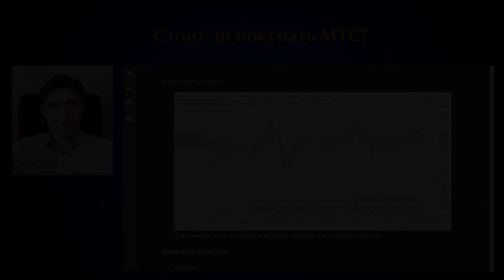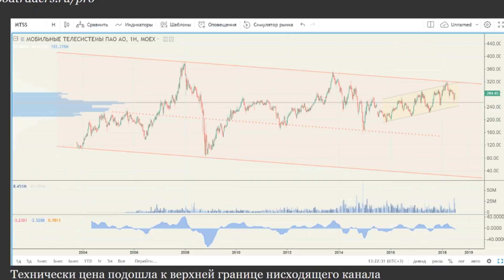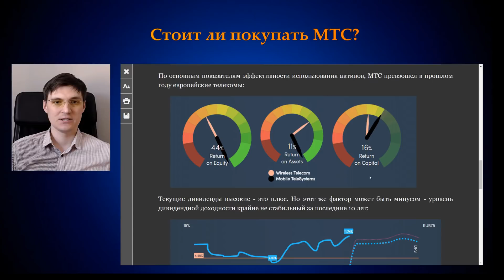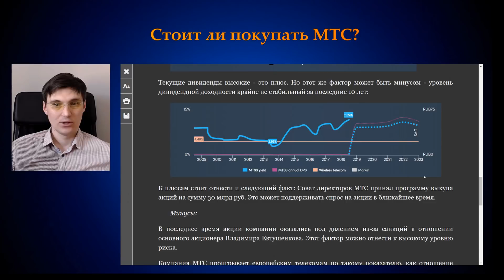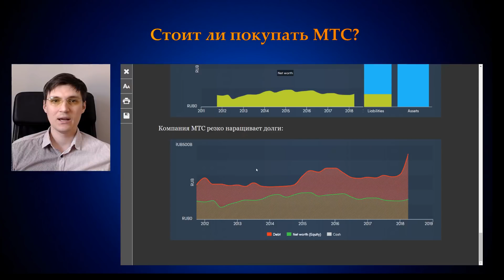Стоит ли покупать сейчас акции МТС?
В этом выпуске разбираем техническую картину акций МТС и фундаментальные показатели этой компании.

В комментариях напишите - какие акции рассмотреть в следующий раз. Самые популярные компании попадут в следующие обзоры.